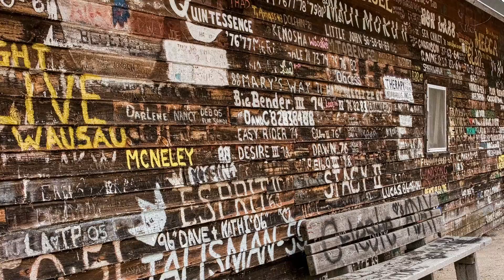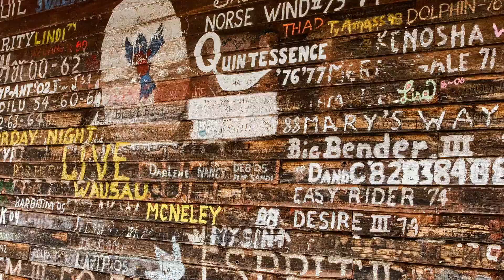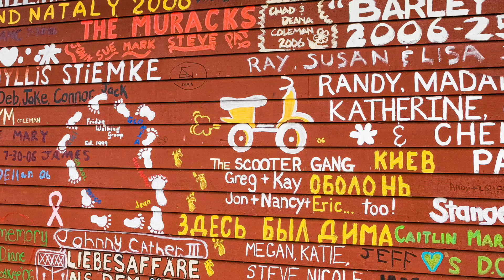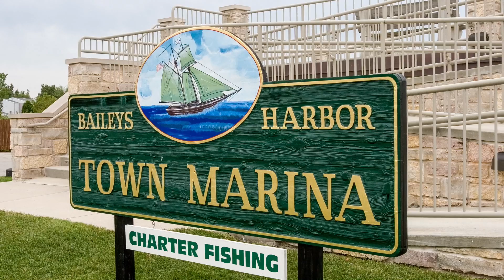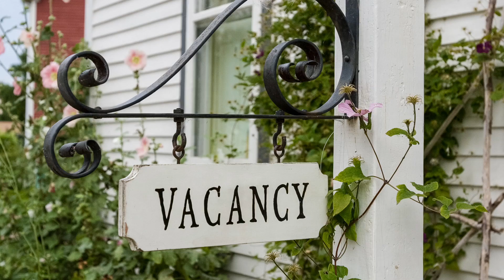Door County Trek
Door County has a rich history surrounding the water and land that make up the peninsula and islands. It’s also steeped in the stories of the first people to arrive here, including Native Americans and European settlers who fell in love with the beauty and natural bounty of the county. They settled here, named the communities, and through they didn’t know it at the time, started much of the unique culture that visitors appreciate so much today.